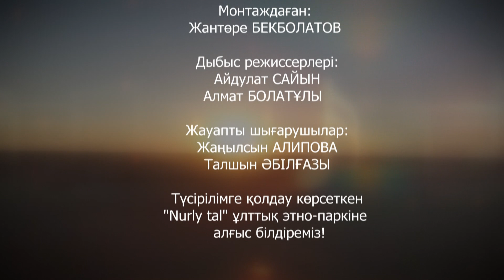ДӘУІР ДАУЫСЫ: Қазақ ән мектептері